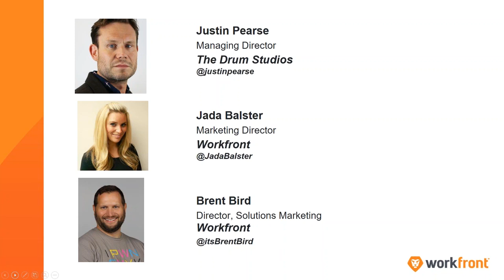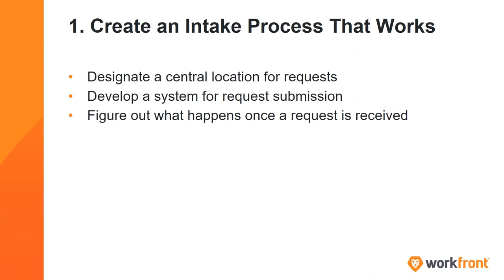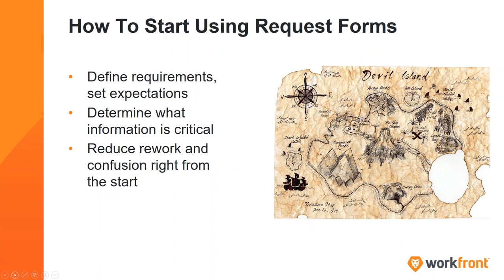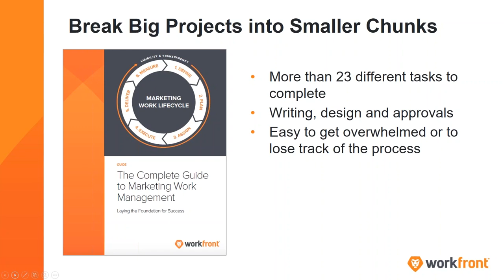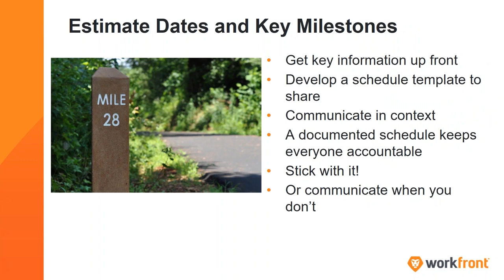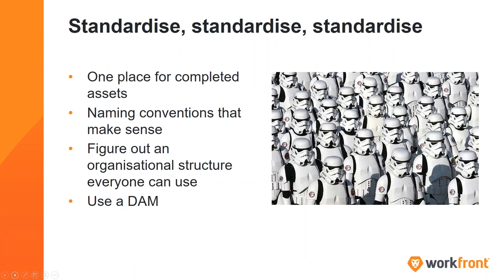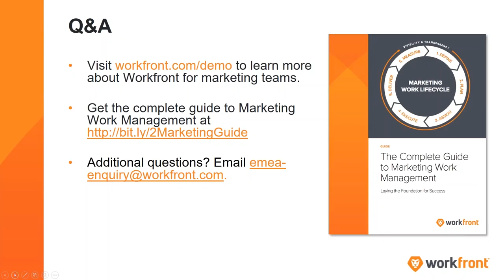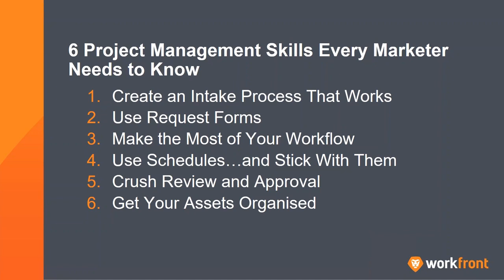How can marketers become better project managers